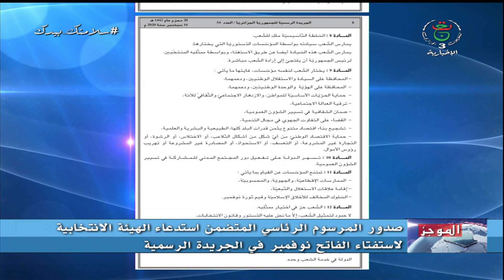موجز 15سا | الخميس 17 سبتمبر